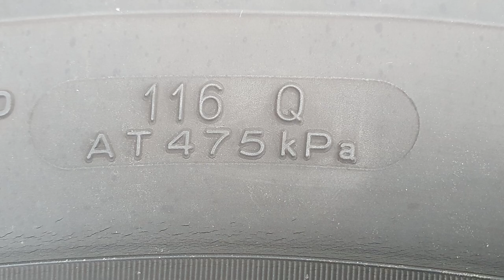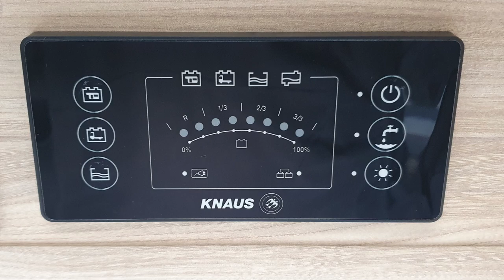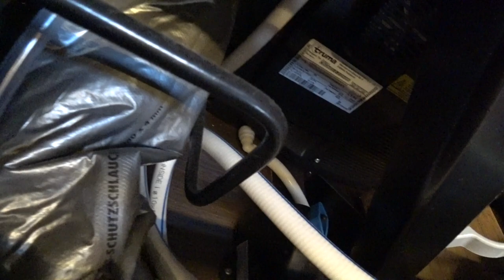Wohnmobil winterfest machen | So bringe ich mein Reisemobil durch die kalte Jahreszeit ❄️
Hi Leute, der Winter steht vor der Tür und es ist höchste Zeit, euer Wohnmobil winterfest zu machen. In diesem Video zeige ich alles, was es dabei zu beachten und zu machen gibt, damit das Reisemobil unbeschadet durch die kalte Jahreszeit kommt!

Und jetzt viel Spaß beim Zuschauen!

Links
Reisen, Camping und mehr! - Merch-Shop

Camera
SONY FDR-X3000 4K Action